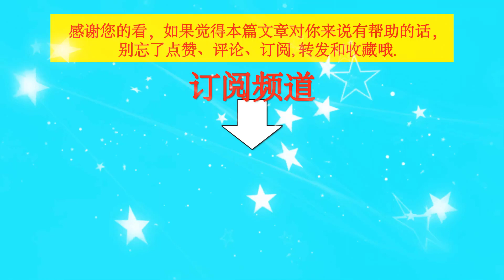王一博的作品突然多了好多一星评分，发生了什么？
王一博的作品突然多了好多一星评分，发生了什么？| TGN Star News